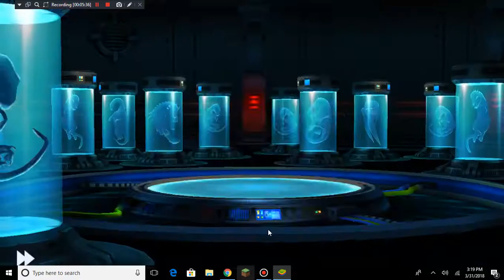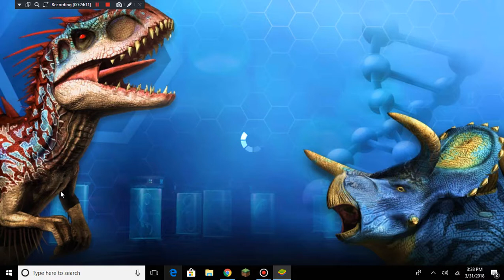Jurassic World: The Game ep#3: Level 8 And Club Tails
In this episode, I reach my goal of level 8 AND win a rare pack from an
event!